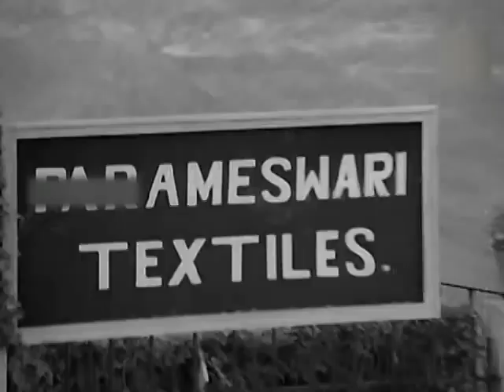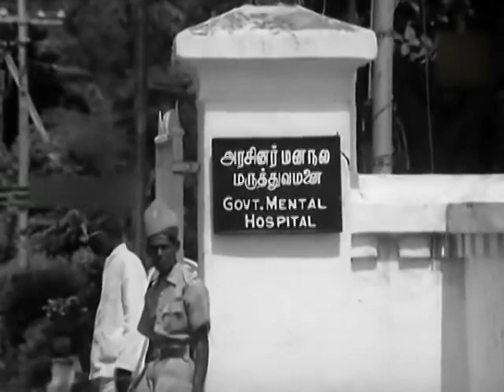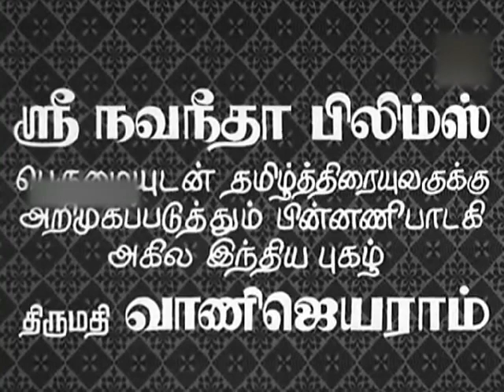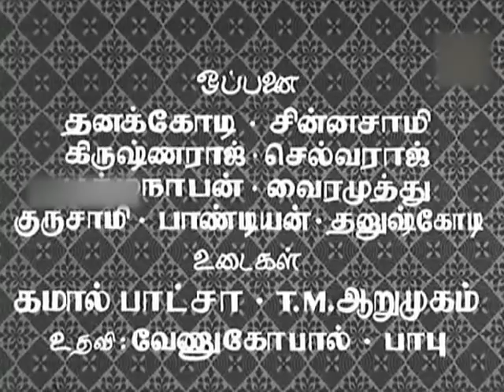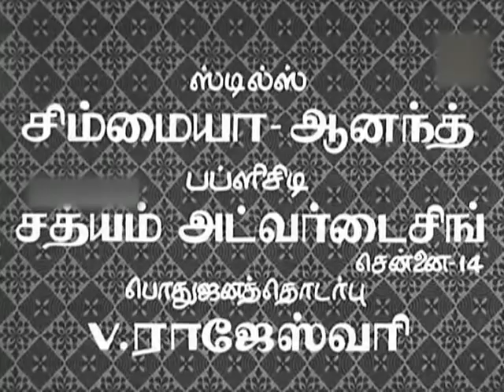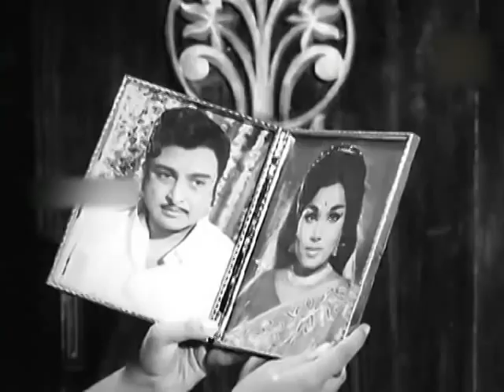Veettukku Vandha Marumagal 1973 Full Tamil Movie